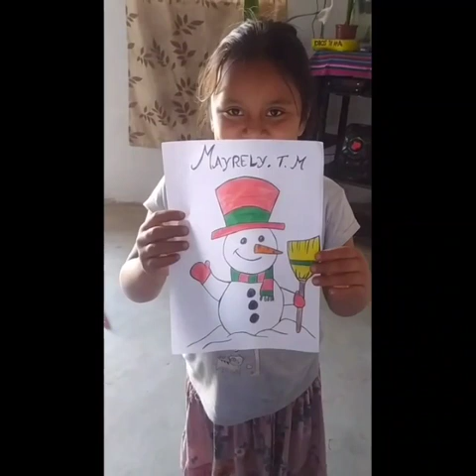PINTANDO LA NAVIDAD 2021 3A AMSEQ - Tuanama Mauricio Mayrely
En vísperas de festejar las fiestas navideñas, se realizó el 3er Concurso de Pintura para los hijos de nuestros trabajadores.